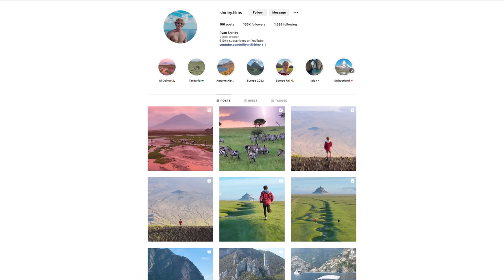Top 10 Greek Islands To Visit - Greece Travel Guide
Greece is home to some of the most beautiful islands on Earth. Enjoy this Travel Guide featuring my favorite Greek islands. From iconic views of Santorini, to the daunting cliffs of Zakynthos, the Greek islands are waiting to be experienced. Where is your favorite island in Greece?

Timestamps:

0:00 - Greek Islands Intro
0:29 - Santorini
1:38 - Milos
2:51 - Mykonos
3:18 - Rhodes
4:03 - Symi
4:35 - Crete
5:22 - Corfu
5:54 - Lefkada
6:30 - Kefalonia
7:20 - Zakynthos
8:50 - Outro